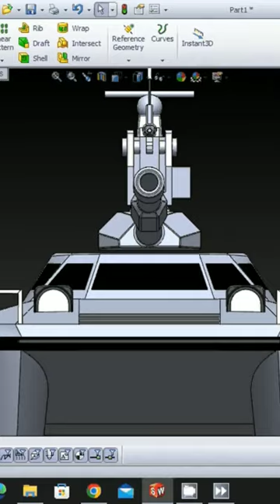3D solidworks Kapal Katamaran Tank Boat Pertama di dunia 🚢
Desain Tank boat Catamaran